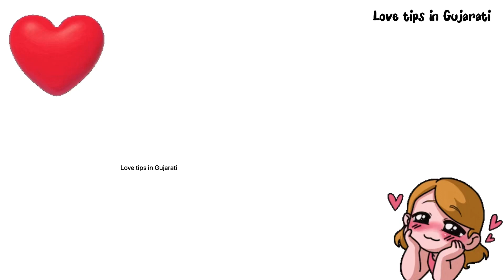Chhokri chhokrao Ma Su jove chhe /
Jo chhokri kare chhe aa be esara to karo parapose chokks ha padse

Jo Chokri Ne Tame Same Thi Vat Na Kari Sakta Hoy, And Tamne Am Thay! Ke Avu To Su Karu? Ke Chhokri Mane Samethi Vat Kare.
To Mitro Aa Video Ma, 4 Tips Batavi Che
Jene Tame Follow Kaso To Tamne Chokri Same Thi 100% Vat Karse